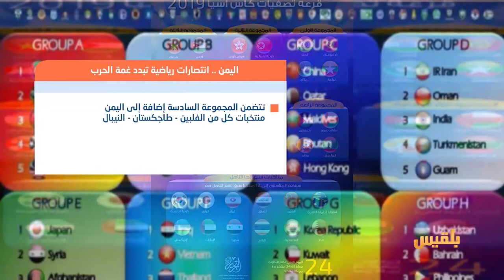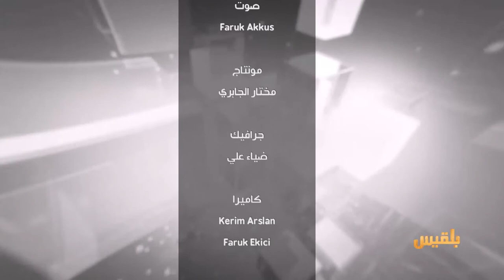بين قوسين | الرياضة تنتصر على الحرب مع الكابتن علاء الصاصي و نائف البكري | تقديم: بشير الحارثي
الرياضة تنتصر على الحرب

مع الكابتن علاء الصاصي
ووزير الشباب والرياضة نائف البكري